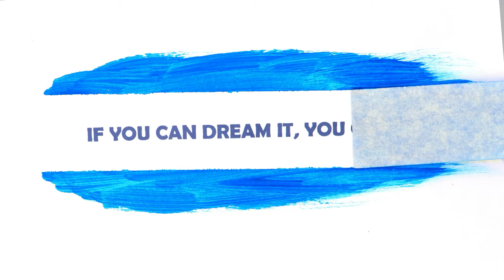most satisfying asmr video l relaxing music l best motivational quotes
anti stress meditation, satisfuction, very satisfied, trending videos, trending video editing, trending videos today, new video, new apload, trend, original video, sleepy video, most satisfying videos ever, most satisfying videos ever in the world, relief from stress,